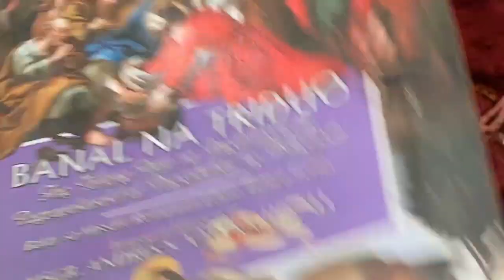Santo Entierro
It's Good Friday and as part of the Roman Catholic practices and beliefs we meditate on the 7 Last Words of Christ on the Cross. Here at St. James The Apostle Parish in Paombong Bulacan, our family has been very active participating, in fact my cousins and uncles take charge of preparing the Cross. Enjoy ASAL Adventure and let's meditate this season of Lent. Keep safe! Ciao!